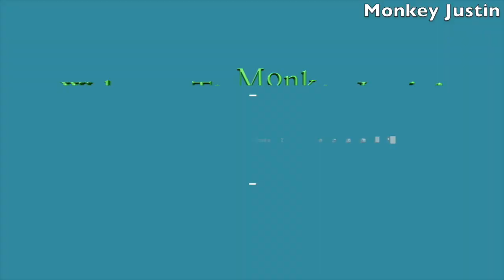Cute Baby Monkey Justin| Monkey Katy Steals Milk From Monkey Justin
Welcome to “ Monkey Justin“Channel
Title, “ Cute Baby Monkey Justin| Monkey Katy Steals Milk From Monkey Justin  “

Please give Comment to improve my activity!

This is a big gallery where you can find the real life and real activities of monkey in each troops and I hope you have a great time watching our videos. To assist you more easier, we provide you a story in each videos, please take times to go throw.

Monkey Justin